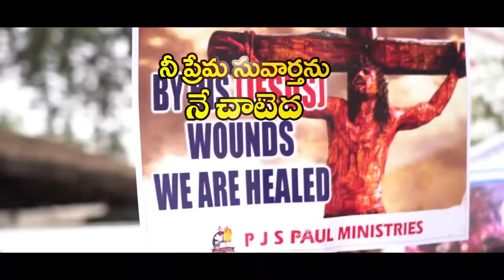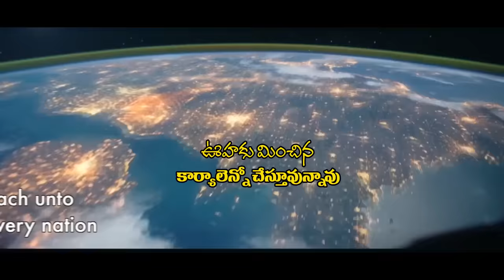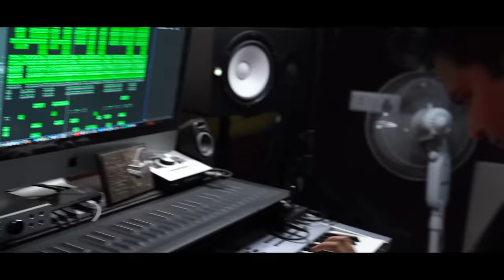నా యెడల నీకున్న -Naa Yadala Neekunna- P.J.Stephen Paul & Shaila Paul-Latest Telugu Songs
Naa Yadala Nee krupa